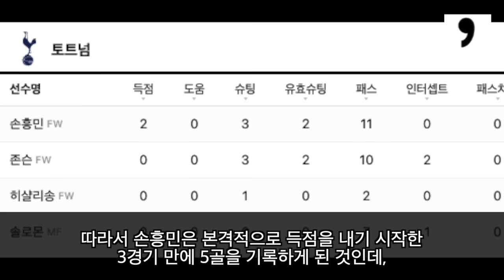”손흥민은 18살부터 원톱 잘했어요!” 토트넘 아스날전 슈팅 정확도 100% 쏘니 소식 듣자 생방송중 활짝 웃은 반니스텔루이 영국 초대박!! 대박 인연 현지 반응 발칵!!